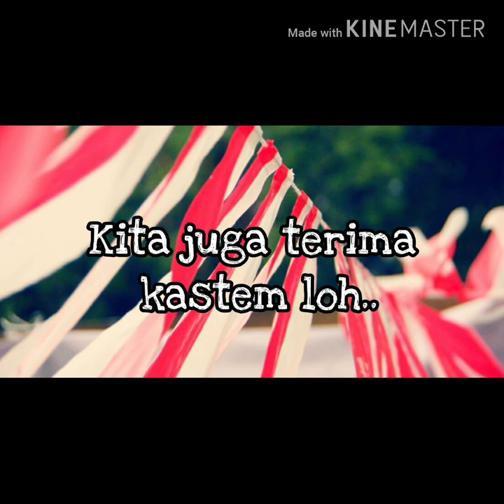Jual Umbul - Umbul Murah di Tasik Malaya | WA 08986862161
Buat yang di daerah tasik malaya yang sedang nyari umbul – umbul dan bendera agustus lainya kami menyediakan, umbul2, bendera bandir, bendera merah putih, bendera bekron, dll  Hub 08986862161